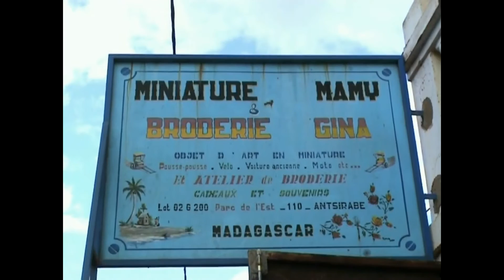Merveilles de Madagascar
La Nature à Madagascar est une source perpétuelle d'émerveillement. Sa faune et sa flore sont d'une richesse et d'une diversité inouïes avec un taux d'endémicité des espèces de près de 80%, des variétés de pierres précieuses et semi-précieuses innombrables, des paysages enchanteurs... Un tel concentré de biodiversité fait de cette île une destination unique. Les points forts de ce voyage : les parcs et réserves au contact de la faune et de la flore locale (avec les fameux lémuriens), le train de Fianarantsoa à Manakara, l'excursion en pirogue sur le canal des Pangalanes, le massif d'Isalo, le village de pêcheurs Ifaty, et la majestueuse allée des Baobabs !

ITINERAIRES DU MONDE - Créateurs de Voyages
Circuits organisés, Voyages à la carte et sur mesure sur les 5 continents.